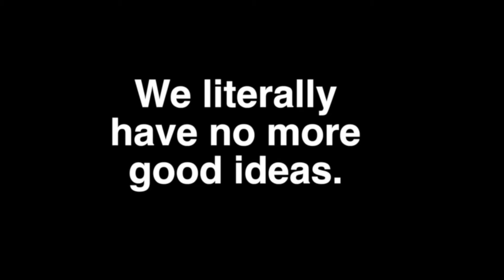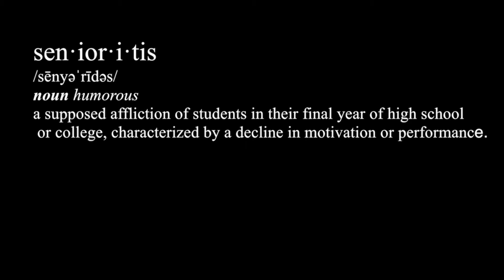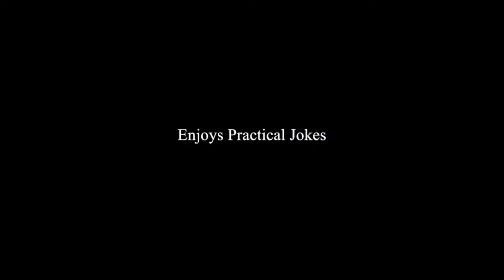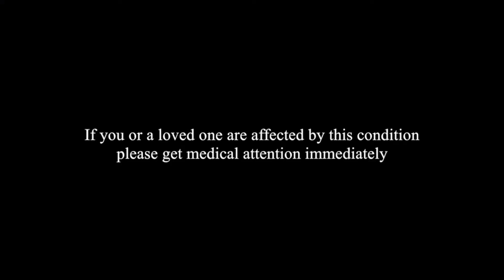May 10th, 2018